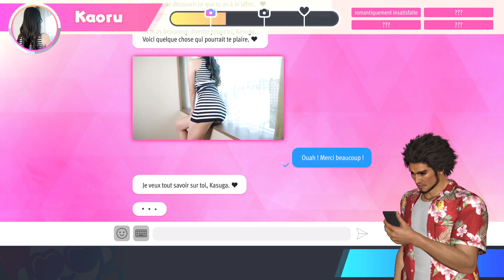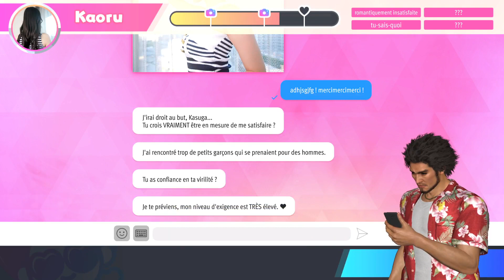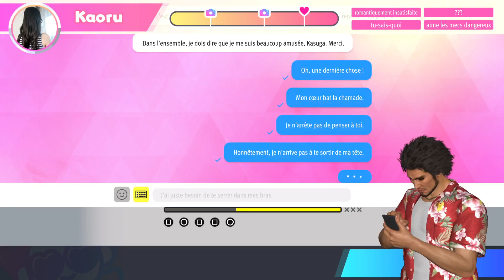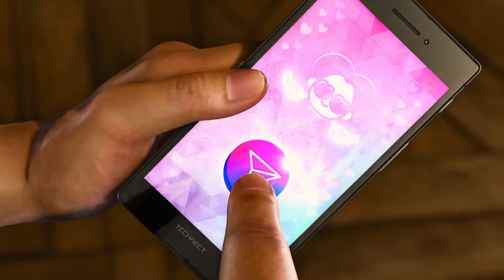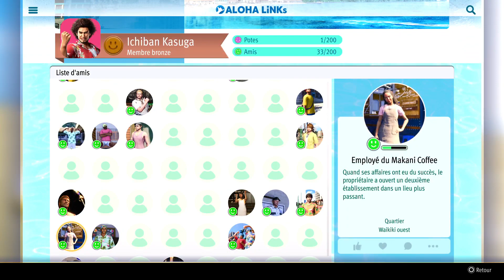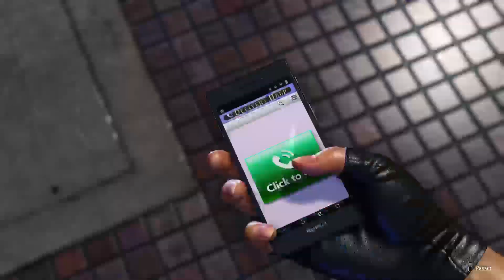L'histoire de Tomizawa - Like a Dragon: Infinite Wealth #13